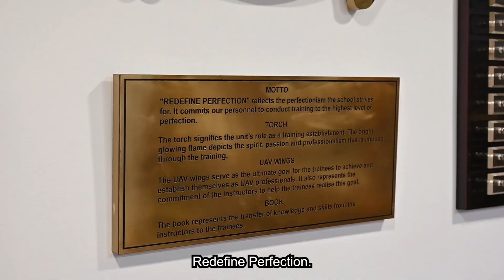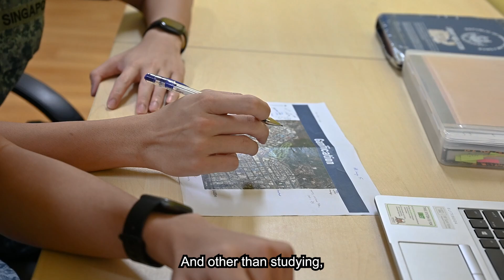WTMS: Welcome to UAV Training School!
In this latest episode of Welcome To My Squadron, delve into the daily activities that our Unmanned Aerial Vehicle (UAV) Training School trainees undergo to become the competent UAV Pilots that are our eyes in the sky!

Video by PTE Lai Mun Hin